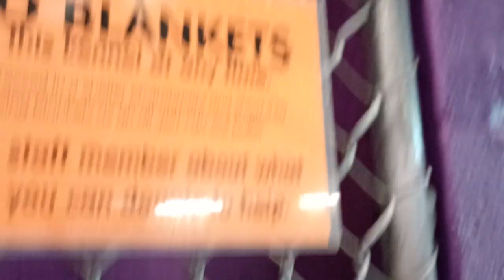Barley 1y Pet Id 941910 kennel 4 HSSAZ shelter he's a good kid❤️ He doesn't make a lot of waves. 964